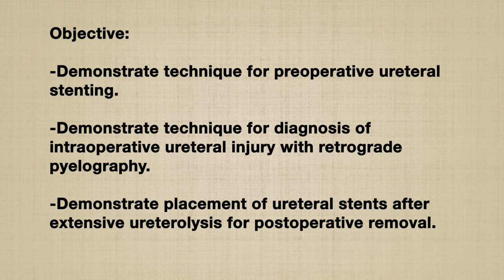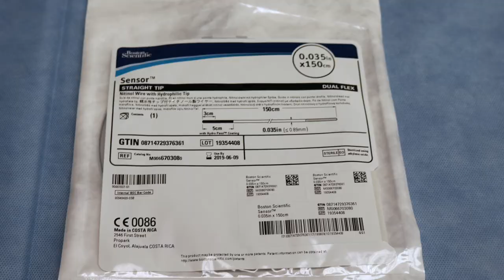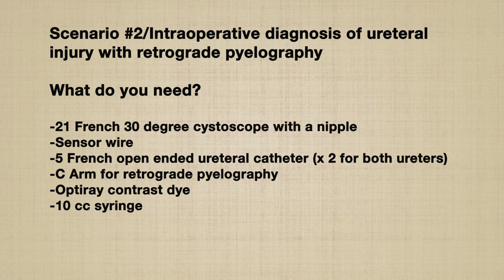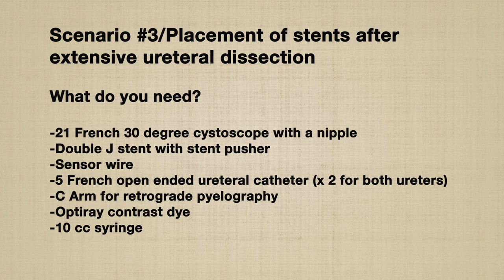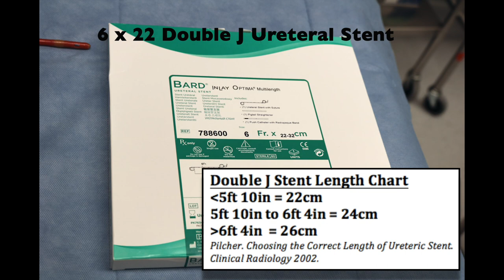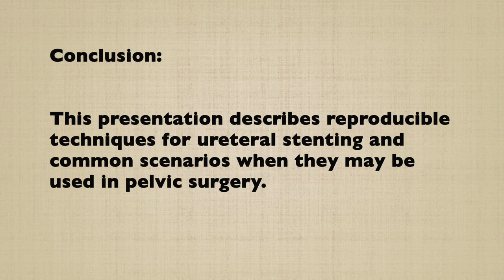Ureteral Stenting for Pelvic Surgeons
Video is IRB Exempt.
Video is property of Andrey Petrikovets MD, A Professional Corporation.